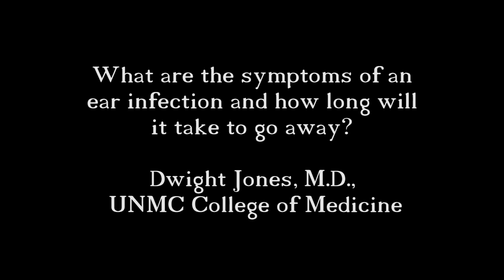AskUNMC: Ear Infection Symptoms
What are the symptoms of an ear infection and how long will it take to go away?